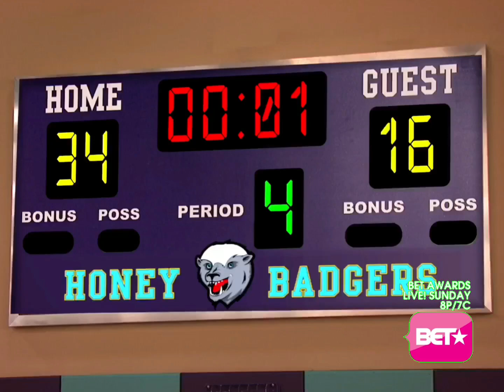February 28, 2023